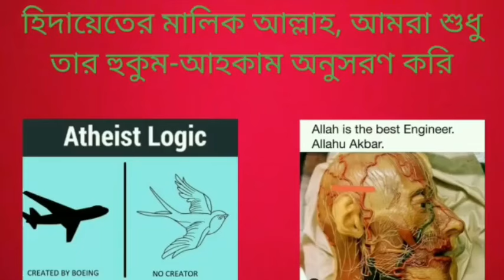আসিফ মহিউদ্দীন কি ইসলামের মূল বই কুরআন থেকে কোনো অমানবিক কথা দেখাতে পারবে, হাদীস নিয়ে কেন পরে থাকে?